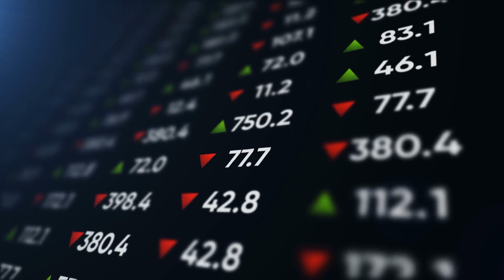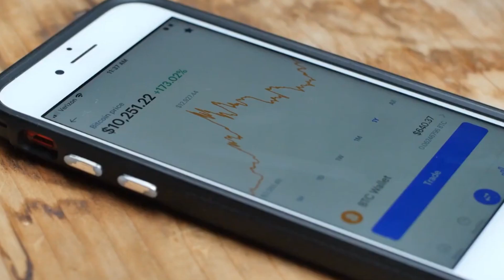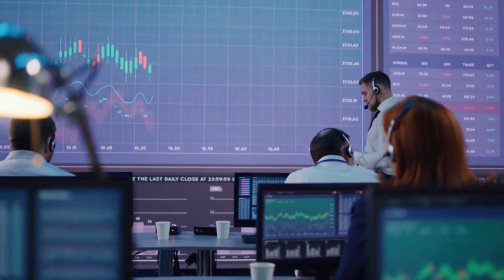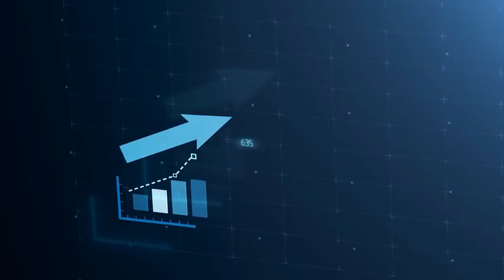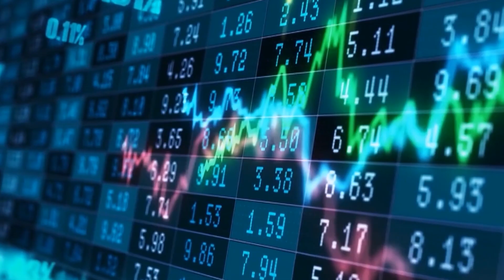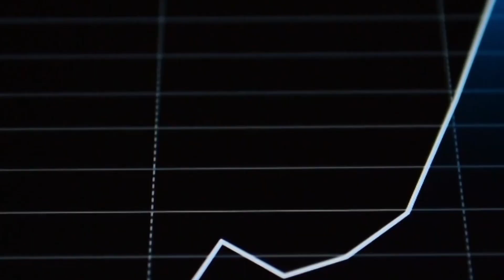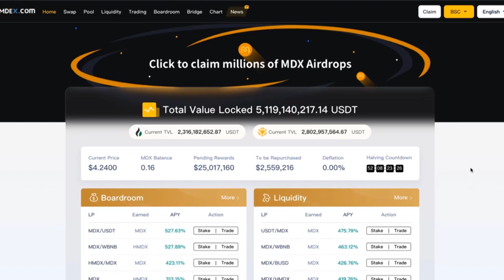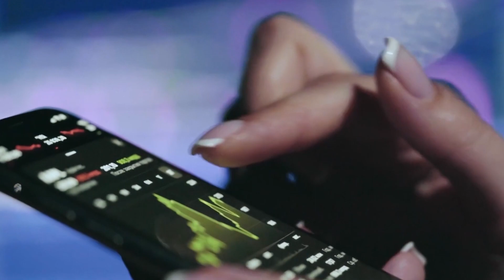What is MDX Crypto? | Is MDX Coin a Good Investment?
Mdex (MDX) is a decentralized exchange (DEX) platform built on the Heco blockchain, which is used by Huobi. With DEX, IMO, and DAO integration, it is strategically positioned as the best solution for eco-token transactions and the largest Defi ecosystem. Users can also benefit from a dual mining system for liquidity and transactions. Mdex also guarantees a secure transaction and a smooth liquidity process.